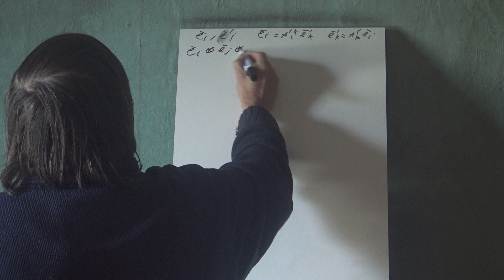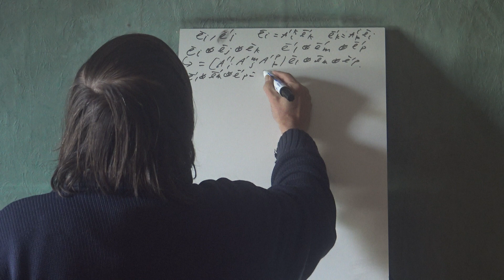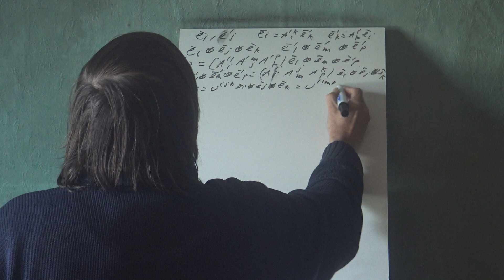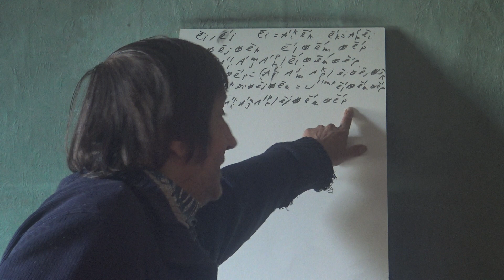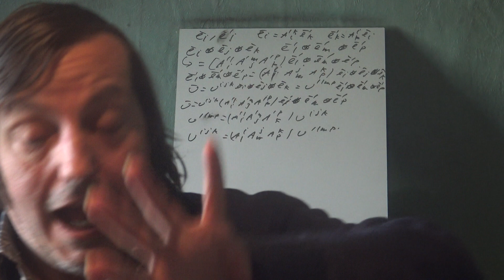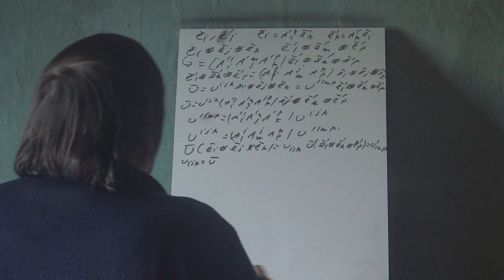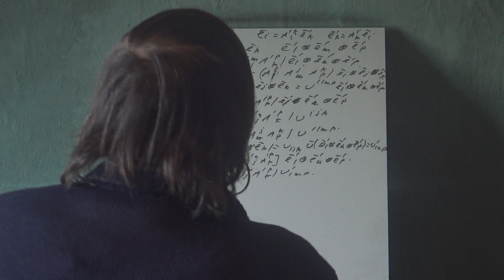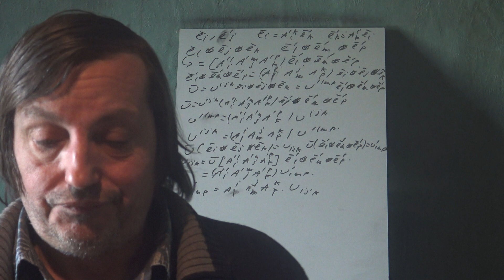23d Algèbre tenseurs Bases 4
Suite sur les bases